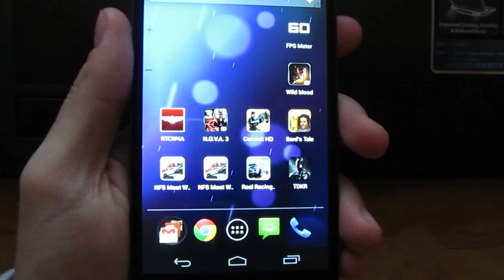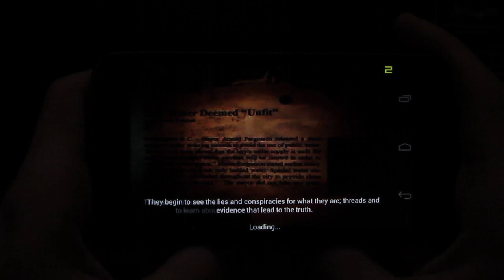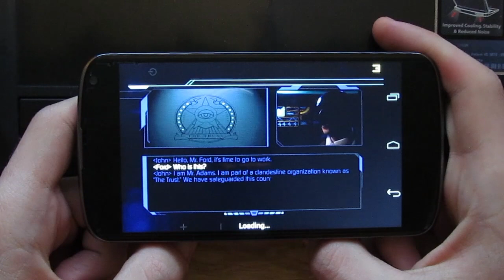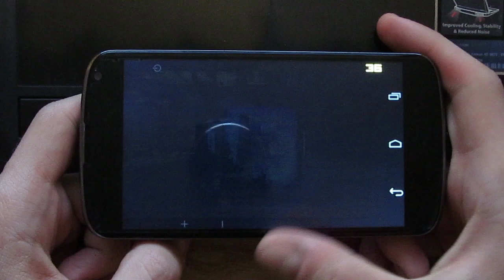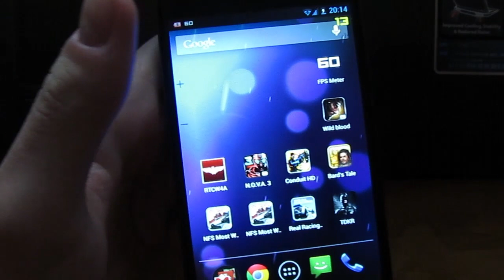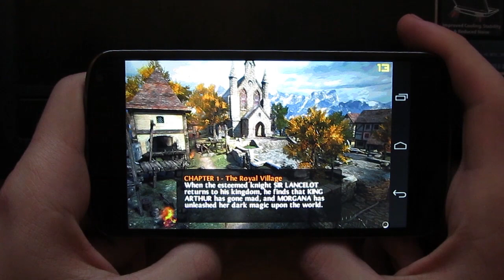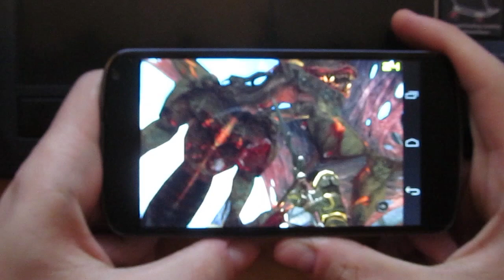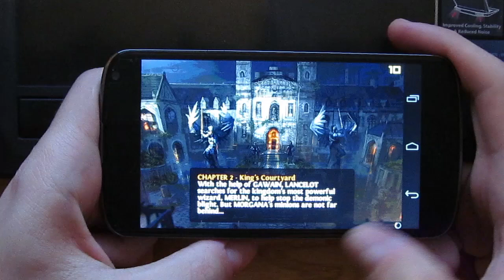Nexus 4 - The Conduit HD + Wild Blood